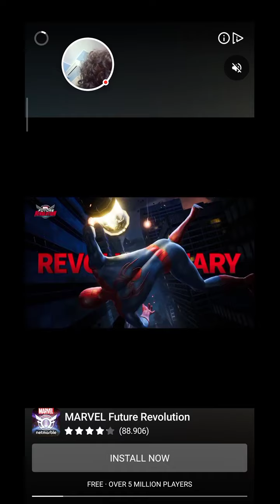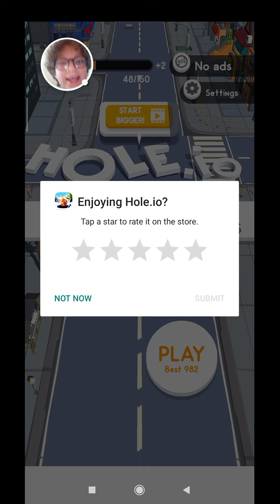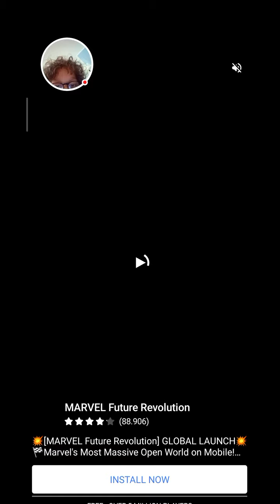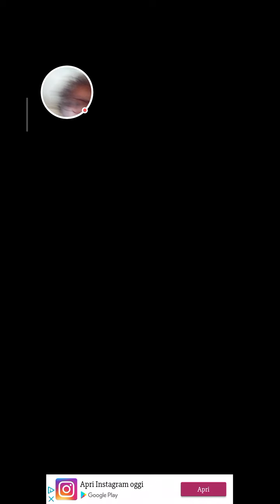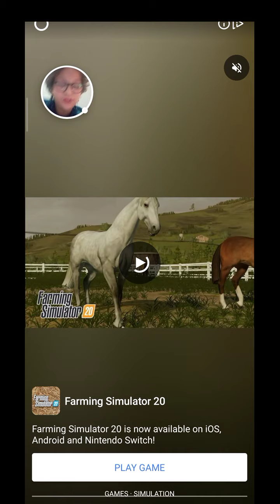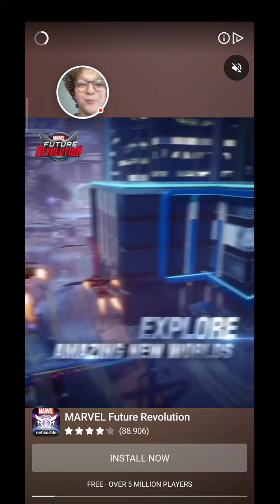Gioco a hole. io (bellissima fine)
gioco per la prima volta a hole. io lasciate like